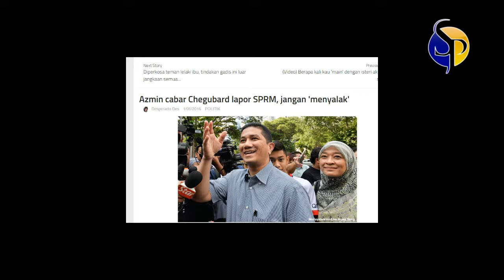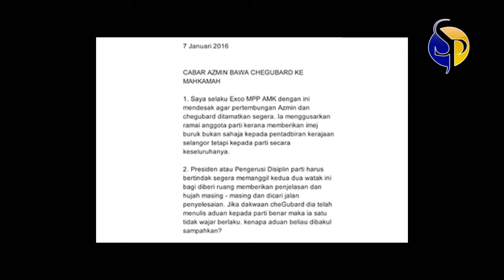AMK PECAT HALIMAH ALIHKAN ISU CHEGUBARD VS AZMIN